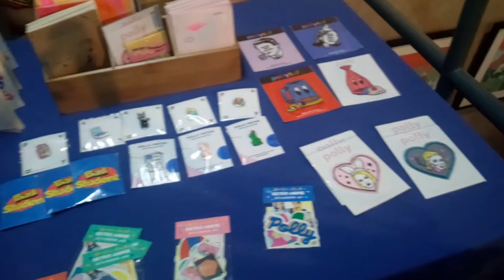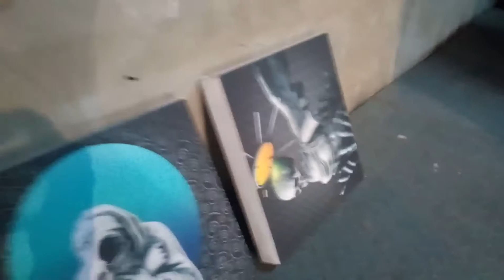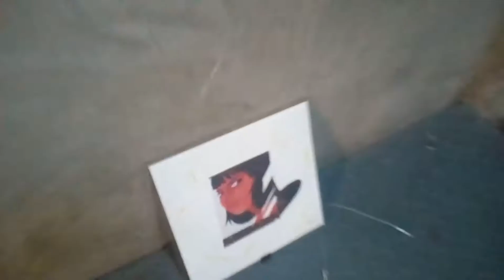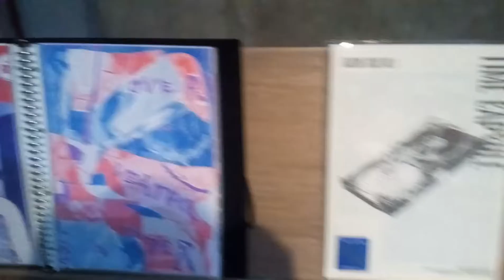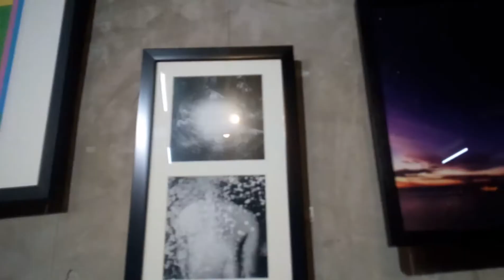Zine Fest | Bloom Arts Festival 2018 | Dulo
Zine Fest (or Zine Market. To be honest, I don't know which of the two is correct. Sorry for that) during the Bloom Arts Festival 2018. I went there around 7 PM so that there are only few people left. I bout a small picture of a collage for my bullet journal, some stickers and a zine from Asshulz.

Ther's also live performances by Rice Lucido Nikki Nava and Miguel de Quiros. I only watch Miguel's performance because, like what I said, I was late.

This event is co-presented by Bad Student.